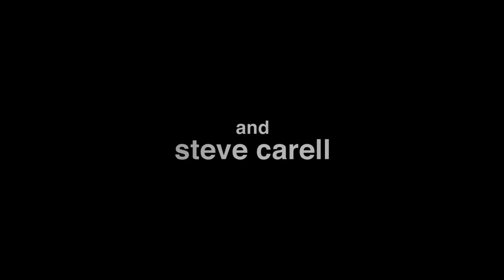The Morning Show - Original Trailer 2019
So apple are trying there hand at a streaming service, it has many big names attached to it. Will it be good though? Also if you want to watch shows it is going to become very expensive as there are multiple streaming providers popping up everywhere. Anyway on to the trailer we have a star studded cast and the story looks fun and entertaining. Steve Carell's character is ousted by  Jennifer Aniston's character over some allegations. She is then the new top dog, this does not last for very long as Reese Witherspoon's Character the red head reporter also steps in. Looks good and from what i read cost a lot of money to make.